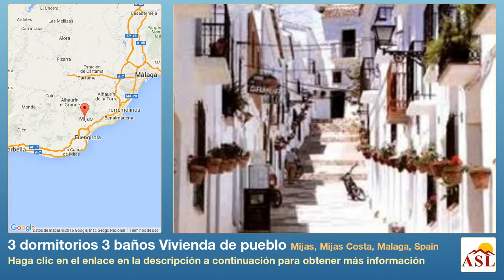3 dormitorios 3 baños Vivienda de pueblo se Vende en Mijas, Mijas Costa, Malaga, Spain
Más información en Vivienda de pueblo se Vende en Mijas, Mijas Costa, Malaga, Spain con 3 dormitorios, 3 baños